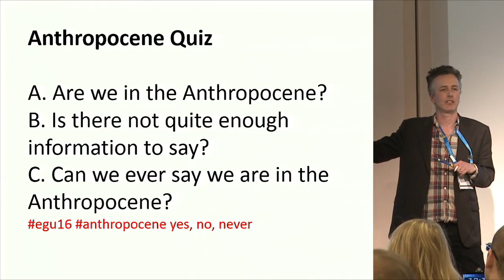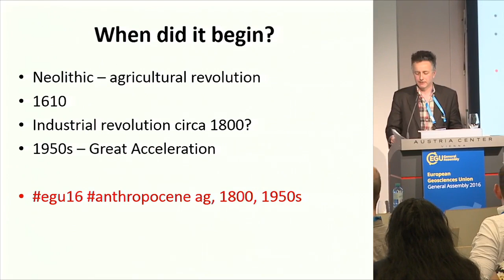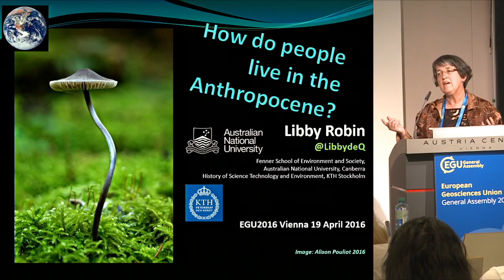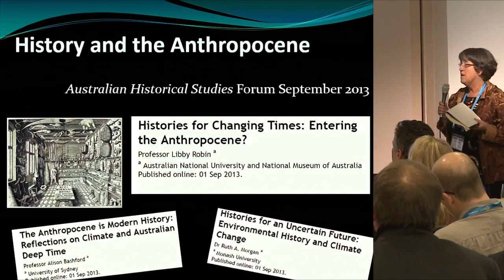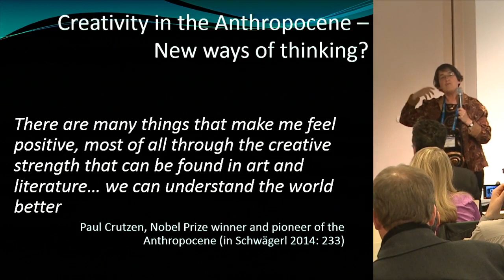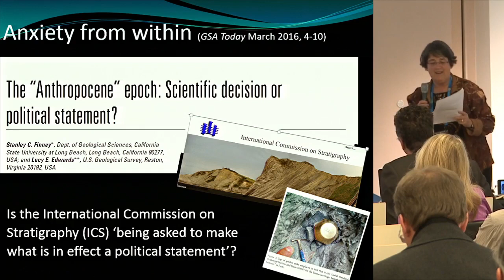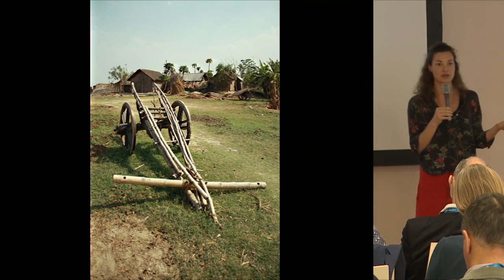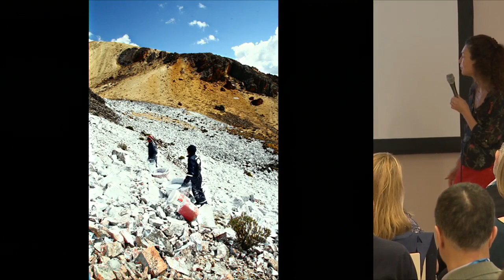EGU2016: Geosciences in the Anthropocene (US4)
Union Symposium at the 2016 General Assembly of the European Geosciences Union (EGU), which took place in Vienna from 17 to 22 April 2016. Session details (Credit: EGU)